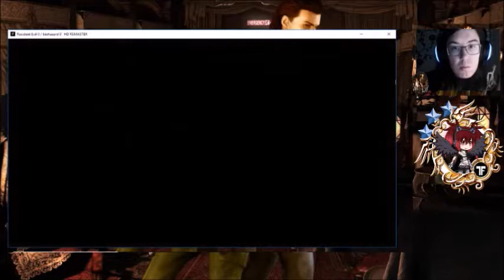Resident Evil 0 biohazard 0 HD REMASTER capitulo 1 parte 1 como no manejar a Rebecca.